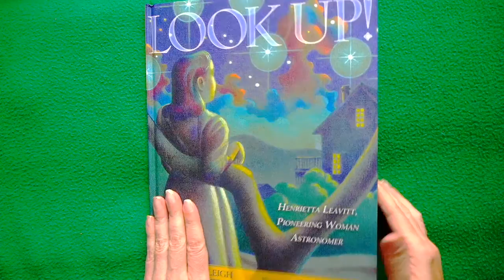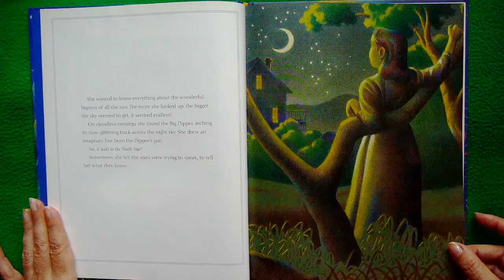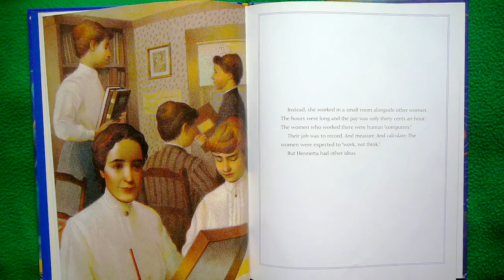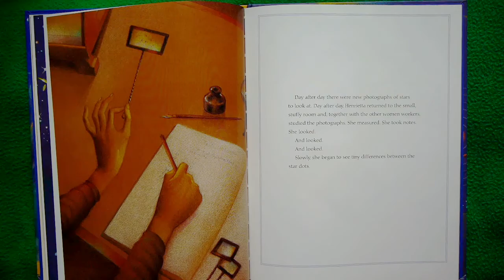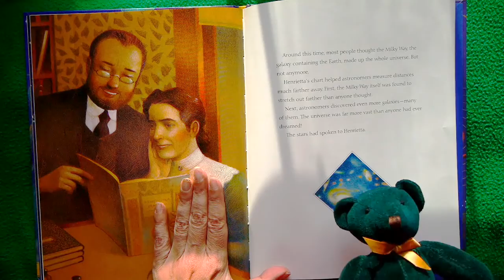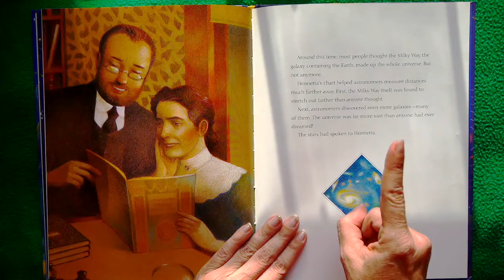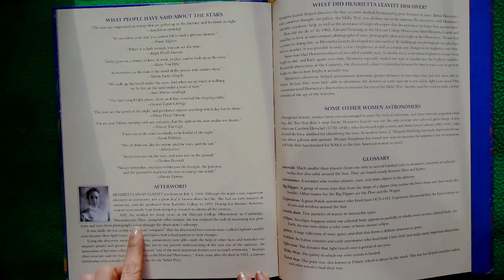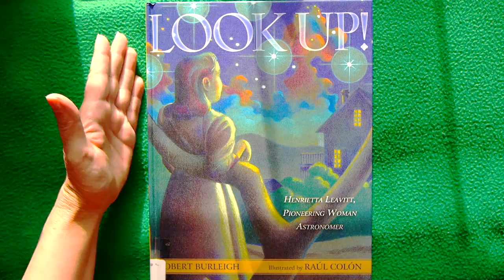Look Up! Henrietta Leavitt, Pioneering Woman Astronomer READ ALOUD!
A little girl with a big brain for science grew up at a time when women weren’t supposed to be scientists. She became one anyway and ended up making a discovery in the stars that revealed the massive size of our universe! This true life KidTime StoryTime is astronomical.

From publisher Simon & Schuster!
Writer Robert Burleigh is a Chicago boy, born & bred, and loves writing books for kids of every kind! You can visit him at robertburleigh.com!
Artist Raul Colon was born in New York City and studied art in Puerto Rico!

DEAR PARENTS & EDUCATORS!